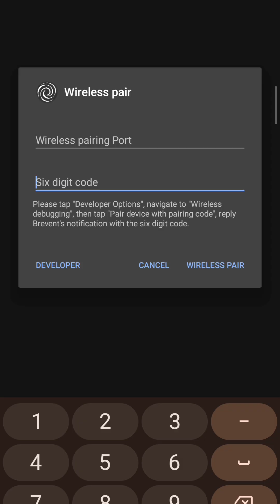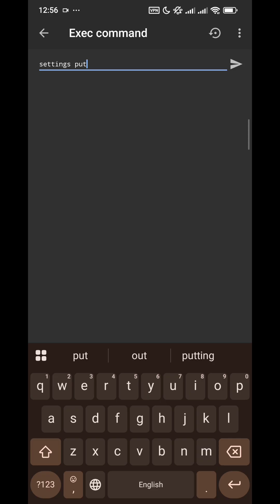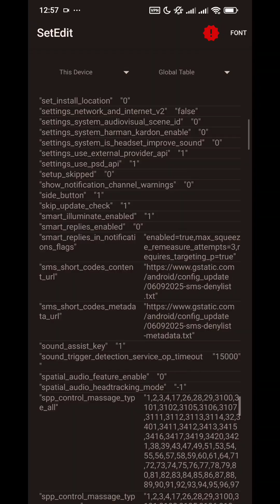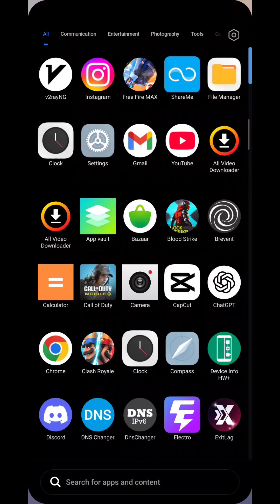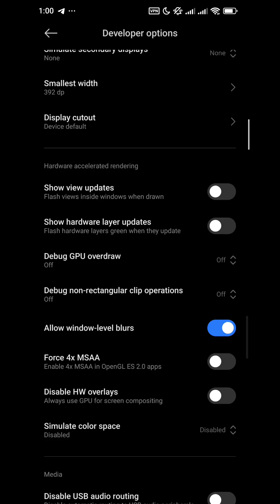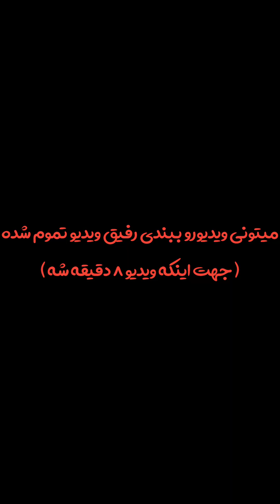هکات راه حل استفاده از ست ادیت برای اندروید 13,14,15 رو بالاخره پیدا کرد😍🔥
تموم چیز هایی که داخل ویدیو استفاده کردم به ترتیب :
settings put system peak_refresh_rate 120

settings put global peak_refresh_rate 120

SetEdit pm grant by4a.setedit 22 android.permission.WRITE _SECURE_SETTINGS
( گر فعال نشد اون setedit اولش رو حذف کنید )

settings put secure speed_mode_enable 1

سلام مرسی که روی این ویدیو کلیک کردی 😍
امیدوارم دوستش داشته باشی ❤️‍🔥

راستی! 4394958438 این هم آیدی عددی بازیمه خوشحال میشم بهم اد فرند بدی دوسته من😍

منو میتونی اینجاها پیدا کنی 👇🏻